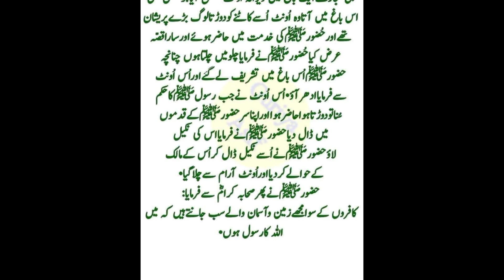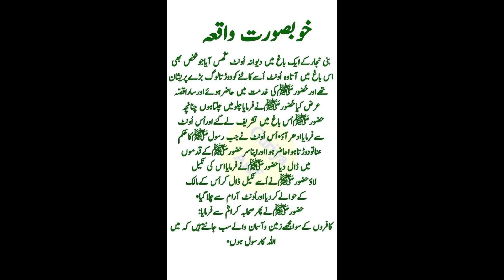Ek khubsort waqiyaa